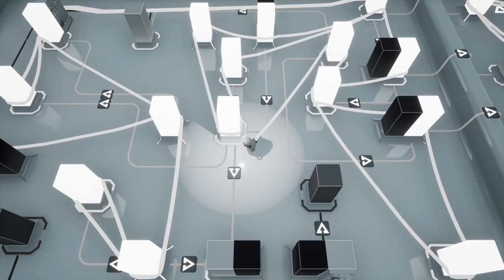Filament | Teaser Trailer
Filament is a story-rich and fully narrated puzzle game centred around solving sets of cable-based puzzles whilst exploring a seemingly abandoned spaceship.

Coming to Windows, Mac & Linux - Q1 2020

Board The Alabaster, one of The Filament Corporation’s flagship research vessels, and meet its one remaining crew member, Juniper, left alone, orbiting a mysterious planet.

Features:

EXPLORE:
Freely explore the ship, solving over 300 challenging and varied puzzles. Approach them at your leisure, in (almost) any order you like.

SOLVE:
As you survey the ship and solve puzzles, you will be in constant contact with Juniper. Learn more about her, her crew, and what happened as she opens up to you.

INVESTIGATE:
Search crew logs, messages, records, as well as personal items and knick-knacks found around the ship on your quest for the truth as to what has happened aboard The Alabaster. Learn who the crew were, and maybe in doing so, find out why they left.

KASEDO GAMES

BEARD ENVY

Follow the game on Twitter @FilamentGame
or the Devs @TheBeardComb

About Us
About Kasedo Games
Kasedo Games is the 'digital first' - Division of Kalypso Media. The Kasedo Games label is committed to publishing high-quality games, developed by handpicked and highly talented Indie developers. Titles under the Kasedo label include: 'Warhammer 40,000: Mechanicus', 'Rise of Industry', 'Project Highrise' and ‘Crowntakers’.